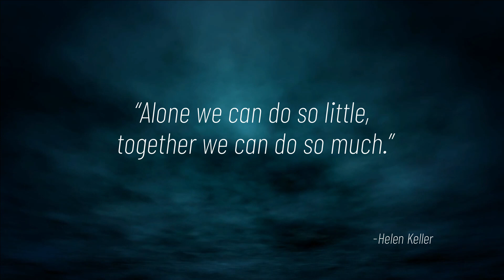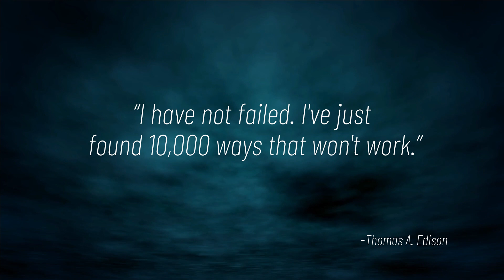What Are The GREATEST Motivational Quotes For Life? (PART-02)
What Are The GREATEST Motivational Quotes For Life?

We always try to motivate ourselves. we want to get rid from all kind of anxiety & depression.genius people from the past described about the motivation very earlier.